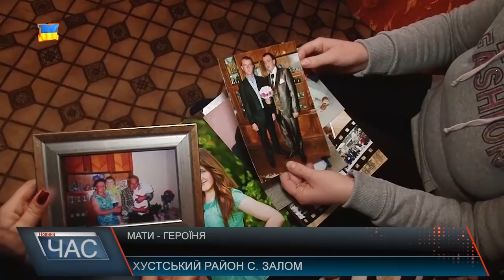На Хустщині на одну матір- героїню стало більше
Марія Василівна Тудовшій – уродженка ЛиповцЯ. У ЗалОм переїхала майже 40 років тому, коли вийшла заміж. Першу дитину народила жінка практично за рік після весілля, наступні 10 років також присвятила себе поповненню власної сім’ї. Відтак має пані Марія 5-х доньок і двох синів. Молодших сина і дочку народила жінка дещо пізніше. Вони поки не одружені, як їх старші сестри і брат. Дівчина наразі здобуває вищу освіту у виші, а хлопець подався на заробітки. Марія Василівна зізнається, що було непросто ростити стількох дітей і одночасно працювати, але їй це вдалося. У догляді за дітьми часто допомагала свекруха, яка досі проживає з невісткою. У 2012-му році з жінкою трапилася біда. Вона перенесла інсульт, далі операцію, однак на ноги більше не стала. Пані Марія вже 6 років інвалід першої групи, а 4 роки минуло з того дня, як поховала чоловіка і батька своїх дітей. За нею наразі доглядає одна із доньок – 30-тирічна Ірина, адже мати сама не пересувається. Дочка біля матері проживає разом з чоловіком та сином. Марії ТудОвшій 59 років і має вона вже й восьмеро онуків: 3 - хлопчика, 5 - дівчаток. Щодо почесного звання «мати-гароїня», то отримала його пані Марія не так давно. отримавши дану державну нагороду, жителька Хустщини може розраховувати й на окремі пільги, передбачені чинним законодавством України.